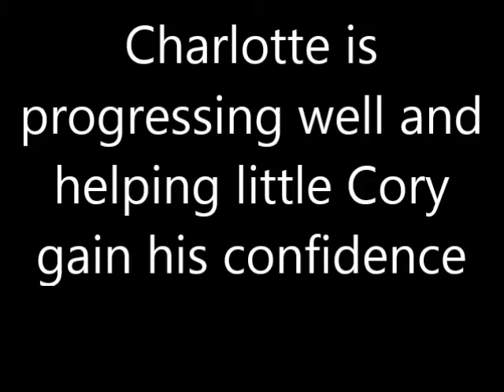Cory and Charlotte, youngsters looking for separate homes,